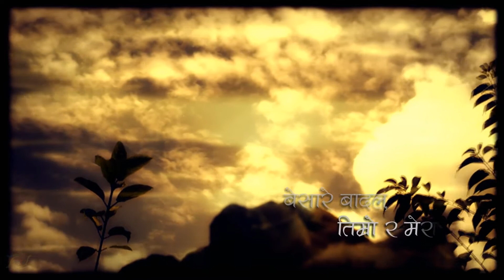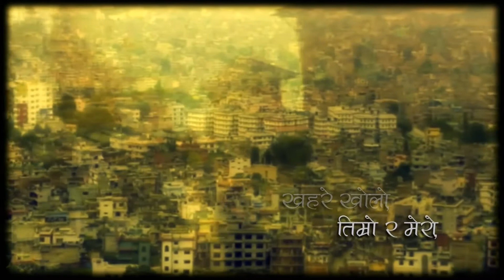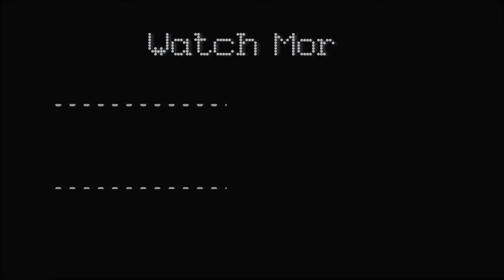Beautiful Nepali Song • Khahare Kholo • खहरे खोलो • by Baaja | (with on-screen lyrics) | 2016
Baaja (बाजा )is a folk trio from Nepal. Khahare Kholo (खहरे खोलो) is a beautiful Nepali song by Baaja.
Song : "Khahare Kholo" by Baaja
Featuring : Baikuntha Raj Nepal
Partly Filmed, Edited and Directed by : Prodèép Nëpalënsis
Pleased be advised ! This video does not have any commercial motives !